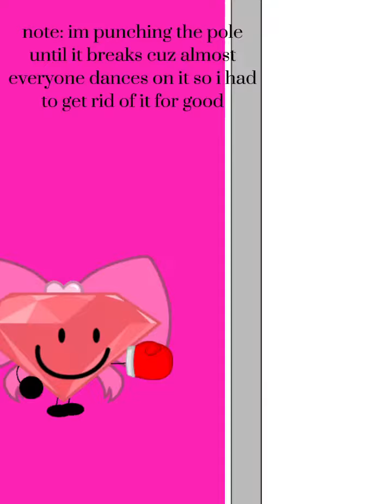RABBIT HOLE ANIMATION (deco*27 + BFDI) || dont flop ffs give me good algorithm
. („• ֊ •„) よこそ !! ♡
━━O━O
(warning bad grammar !! ^w^)

□□□□□0%
■□□□□20%
■■■□□60%
■■■■□80%
■■■■□90%
■■■■■100%

hello! (^_^)

⋆ ˚｡⋆୨ ʚ abt me ɞ ୧⋆ ˚｡⋆
welc to my littl channel ~ ☆ here u can find sum 00s content, cute content, meme content, episodes, mvz(like short etc), object show content, horror content and more ~ !! my name's juliana and im a swedish 13 yr old teen girl who loves animating and drawing ~ !! pls note my content is not for kids/children due to horror, disturbing, bloody, gory, and trauma content and swearing .. ~i hope we can be friendz together ~ ☆☆!!! ૮꒰✿•⸝⸝⸝•꒱ა
☆⋆｡𖦹°‧★⋆｡𖦹°‧★
ʚɞ ⁺˖ ⸝⸝ ᯓ☆ creator's note ♡
"YAHAHAHHAH ANOTHER RABBIT HOLE ANIMATION (and note what the sign says what it will do is a joke and not real lol but still dont s3x64l1z3 any character or any oc(also includes pole dancing cuz i broke it now)) and pls dont fucking flop :("
☆⋆｡𖦹°‧★⋆｡𖦹°‧★
୨ other social medz~☆! ୧

☆ discord tag~ :: juliixxrubyx

♡ twitter~ (my old account was @GamesCrewMate and it was suspended for unknown reasons)

~ ˗ˏˋ ꒰ ♡ ꒱ ˎˊ˗ ~
《★° : cweditz~!! : °★》
☆ mwusic cwedit ` ! ☆
♡~rabbit hole (by DECO*27 ft. Hatsune Miku)

ᐟᐟ☆ linkz ~ !! ☆ᐟᐟ

C2A (animation inspired by channelcaststation)

⑅ ♡ appz used~♡ ⑅
♡ ibispaint x
♡ capcut

₊˚ ‿︵‿︵‿︵୨୧ · · ♡ · · ୨୧‿︵‿︵‿︵ ˚₊
bye byez~☆! ⸜(｡^ ᵕ ^ )⸝♡
‧˚₊•┈┈┈┈୨୧┈┈┈┈•‧₊˚⊹
૮꒰˶ᵔ ᗜ ᵔ˶꒱ა˖⁺‧₊˚

 ˚₊‧꒰ა tagzz !! ໒꒱ ‧₊ (plz ignoree!!!)